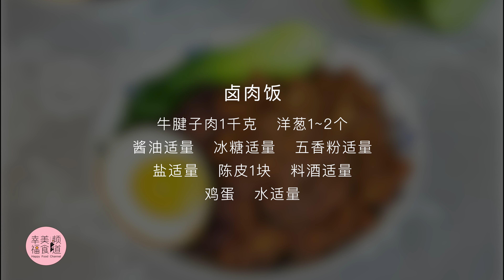低脂卤肉饭，减肥也可以吃的卤肉饭！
实在是太喜欢吃卤肉饭了，但是大家都知道的，卤肉饭一般都是用五花肉做的，会比较肥。这两天我又开始琢磨怎么可以吃的低脂一些。然后就想着试试用牛肉来做卤肉饭。减肥的时候营养师都提倡吃牛肉，牛肉的优质蛋白质数量比较丰富，因而能够通过食用牛肉为机体补充非常丰富的优质蛋白质。从中医食疗角度牛肉能够滋补气血，牛肉能够为机体补充丰富的锌元素，而锌元素对于机体免疫力的提高能够发挥出非常重要的作用。

牛肉我选择的是牛腱子，牛腱子没什么脂肪，里边还有筋，炖着吃也不至于特别柴，吃到筋的时候感觉还软软糯糯的。另外就是洋葱酥的问题，做卤肉饭一定要放洋葱酥，洋葱酥是炸的，今天洋葱酥的做法我也做了改良，先用烤箱把洋葱的水分烤出去一些，然后再拌油，再放烤箱里烤一烤，烤到表面金黄，也有一些香味出来了就行了。总的来说味道肯定不如正八经的卤肉饭香，好吃，但是这样做也还可以，相对低脂一些，减肥的时候你总吃那些也烦，偶尔也换换口味挺好的，做一锅这样的卤牛肉，再配一碗杂粮饭，也可以解馋了。但是注意不要吃多了哦，吃多了总热量多了也还是会长肉的。